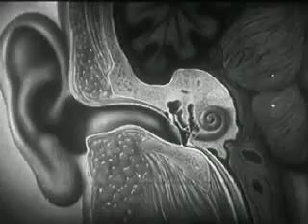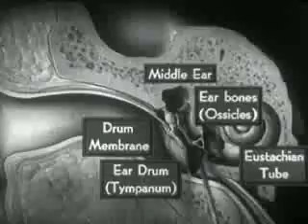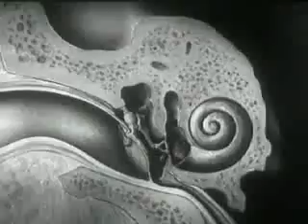How the ear works part 1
1940 science film on the workings of the ear